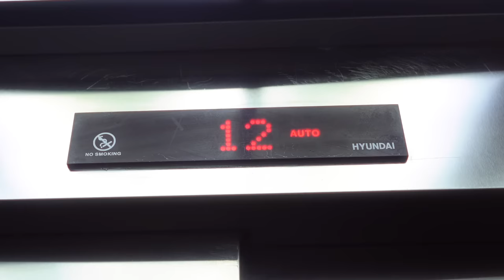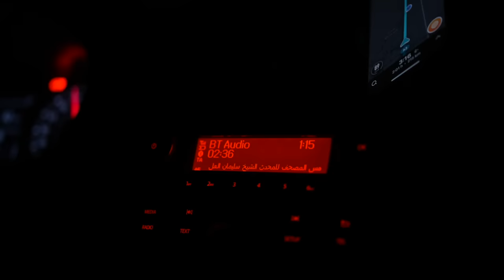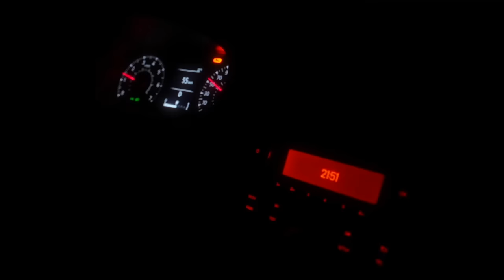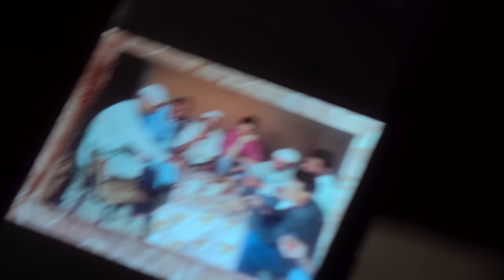Discovering an Untouched Moroccan Village Shaken by Earthquake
charity channel

Morocco campaign still on going

Libya Campaign